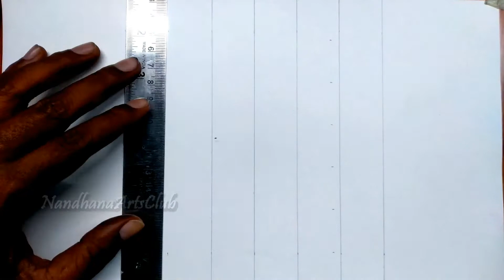Faria Abdullah (Jathiratnalu Fame as a Chitti) Outline Pencil Drawing || Step by Step|| 2021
ప్లీజ్ సబ్స్క్రైబ్ మై ఛానల్ - ப்ளீஸ் சூபிசகிரிபே மீ சேனல் :
இந்த வீடியோக்களை நீங்கள் விரும்பினால், தயவுசெய்து இதேபோன்ற வீடியோக்களைப் பெற, உங்கள் கருத்துக்களை விட்டுவிட்டு, எங்கள் யூடியூப் சேனலுக்கு குழுசேரவும்.